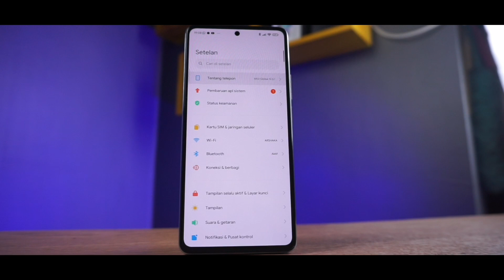Kekurangan Xiaomi 11T Pro / Flagship Killer Yang Gagal !